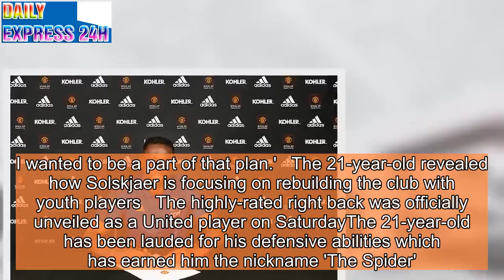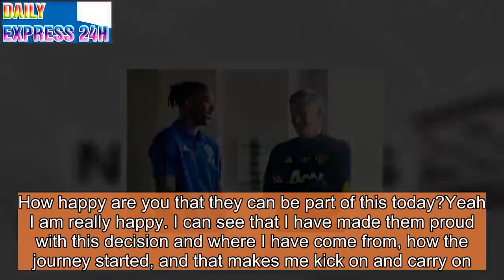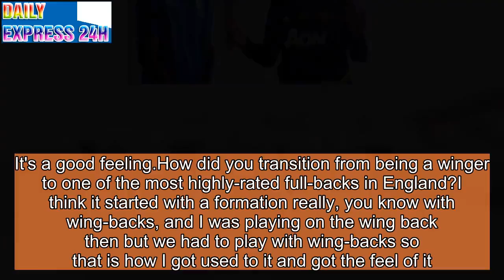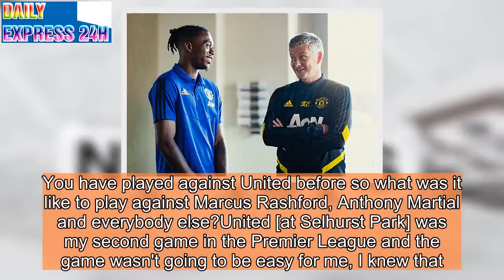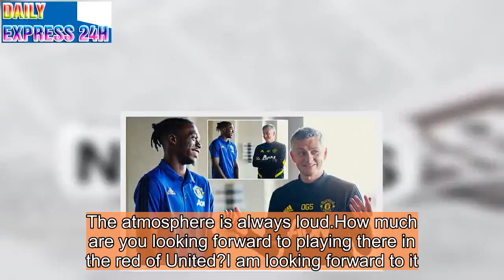Wan-Bissaka reveals all in first interview as United player